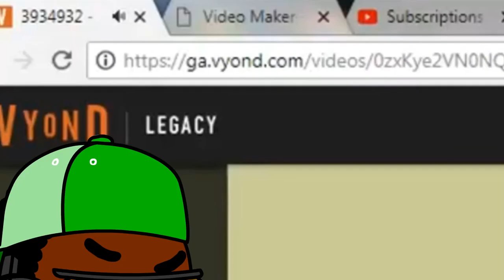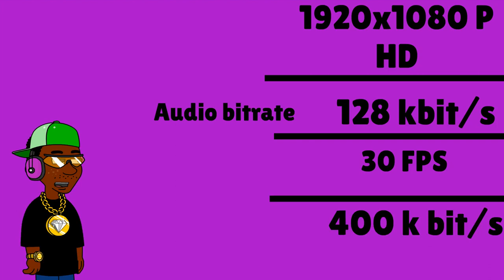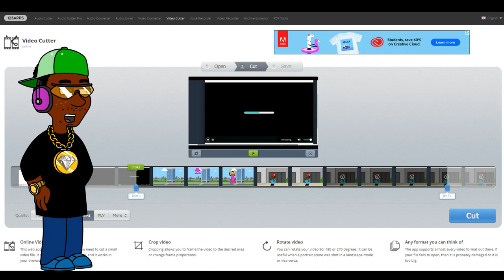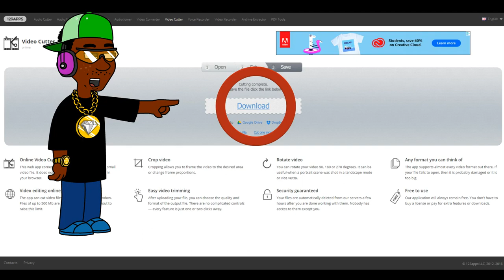Tips for Better Screen Recording your Vyond Videos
For this video, it's tips for people who can only use screen recorder to record there videos who can't purchase a Vyond (GoAnimate) subscription. And a lot of people who uses screen recorder to record their Vyond screen sometimes doesn't turn out right.

Because or poor quality, lags, and loading bars showing in the way. But this tutorial will show you all how to do BETTER screen recording like I do.

If upload fails on Online video cutter, convert your video to "mp4 using this webside THEN upload it to Online video cutter